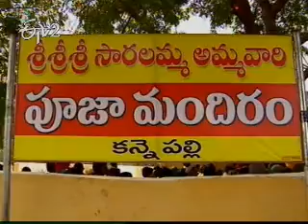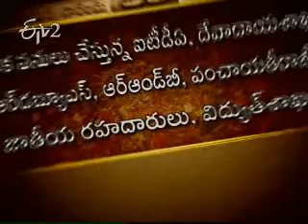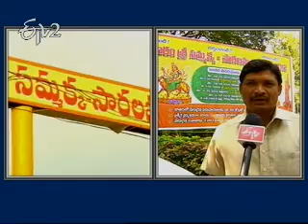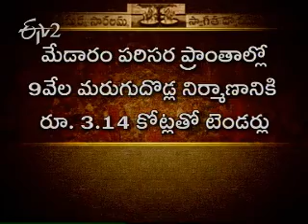Etv2_Idi Sangathi_23 January 2012_Part 2